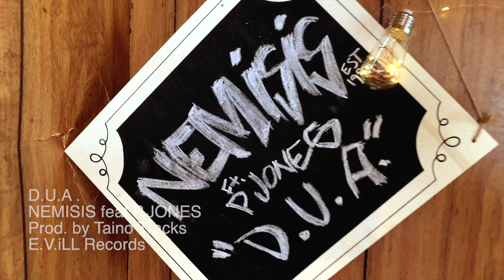Nemisis - Drug Users Anthem ft. P Jones (Official Video)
D.U.A. is  off the debut Nemisis album An Open Book! Produced by Taino Tracks.
Single Available 12/1/21 now on all streaming platforms, full album available 12/11/21

Music video by Mike White, Edeleon, P Jones performing DUA (C) 2001 E.V.iLL Records